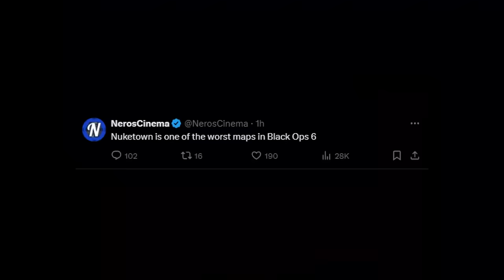Black Ops 6 Nuketown 2024 Proves COD is Cooked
The new Black Ops 6 Nuketown 2024 playlist is unplayable. It is the worst in Call of Duty history and proves that Call of Duty is dead. This franchise sucks so bad now.